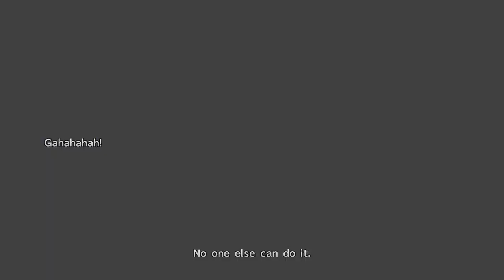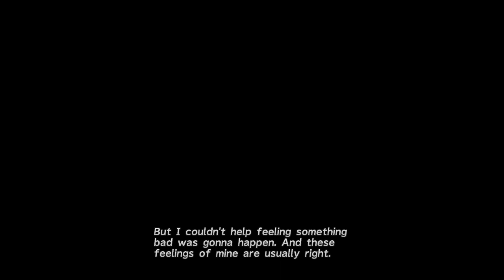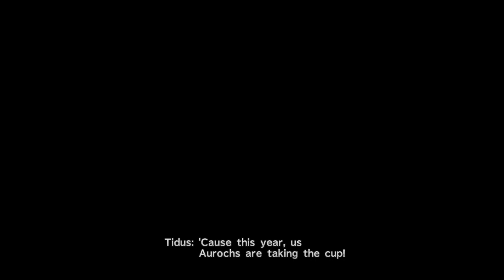Final Fantasy X-HD Gameplay Walkthrough Part 7 Luca & Seymour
On the walkthrough of Final Fantasy X we finish our boat ride to Luca and meet someone new and important called Seymour. We also find out that Yuna has been kidnapped by the Al Bhed Psychs and they give us an ultimatum on getting her back!